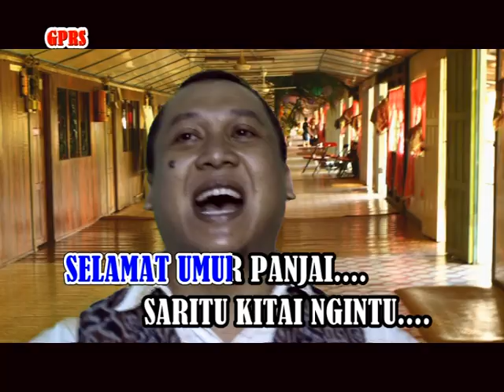Selamat ari gawai (Gawai Timothy)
di Sarawak,Malaysia.
Kami juga ada menjual dvd,vcd dan cd
Penerbit:Jenny Tan
Pengarah:Jennarino Jeraki
Pemuzik:Lakuang ading
Keluaran:Golden pearl recording studio sdn.bhd.